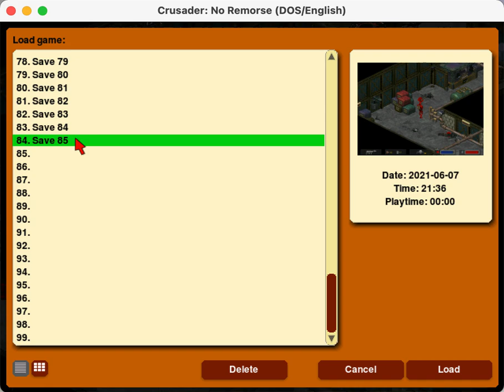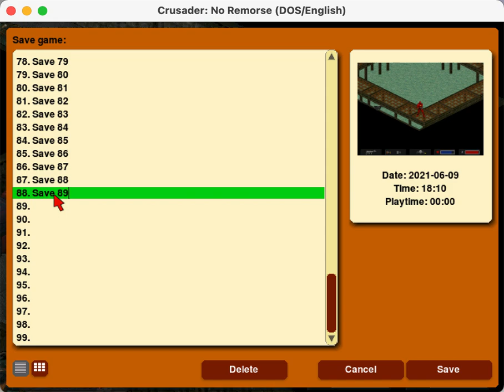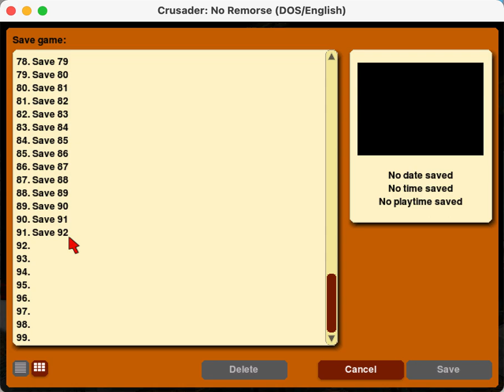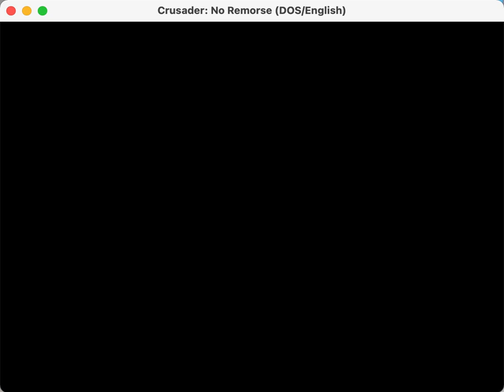Crusader: No Remorse Longplay in ScummVM - Mission 07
Audio capture is broken in the middle 40 minutes :(  Probably not very interesting to watch, I'm recording mostly to confirm that it's actually working.

Crosshair is broken in this mission too, I fixed it later.  Otherwise not too many visible bugs left.